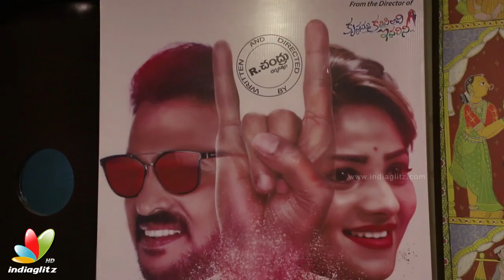Chiranjeevi's film in Upendra direction was planned: YVS Chowdary || I Love You Telugu Teaser Launch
Upendra's I Love You Telugu teaser launch event. At ILoveYouTeaser launch event YVS Chowdary talks about what happened to Chiranjeevi's movie, which was supposed to be directed by Uppi. Director R Chandru, Sanjjana Galrani, Dil Raju, Upendra, Lagadapati Sridhar are among others who attended the event.